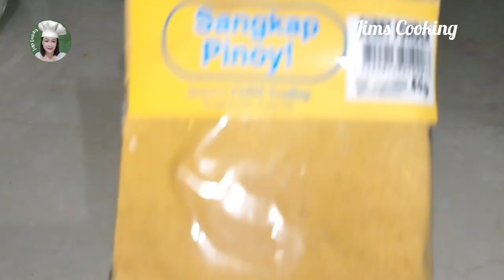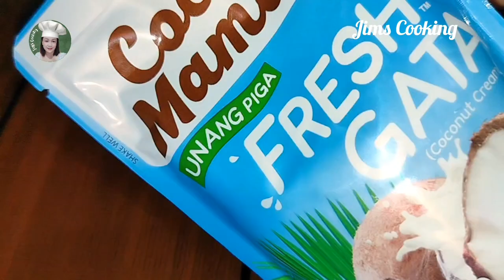How to cook chicken curry || Paano magluto ng chicken curry By Jims Cooking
Paaano magluto ng chicken curry